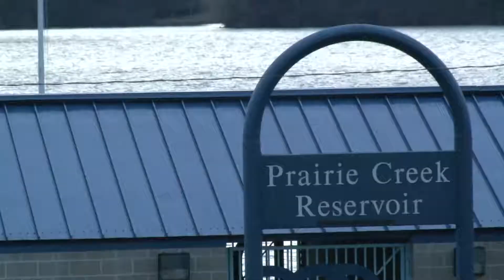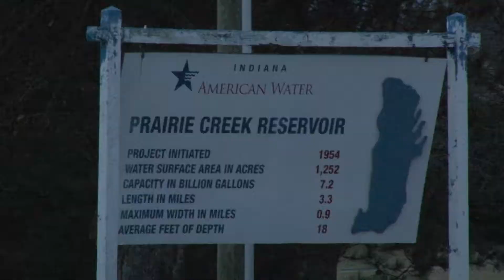NEWS 221: Prairie Creek